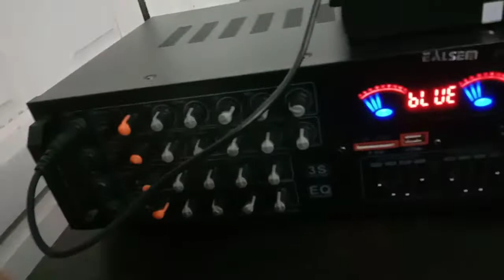Upacara pembabtisan anak anak secara iman katolik